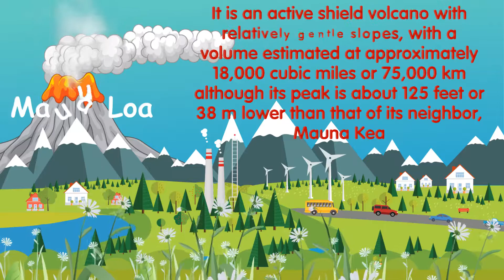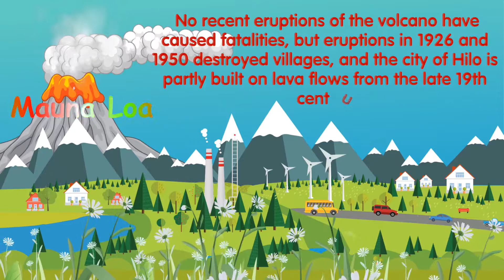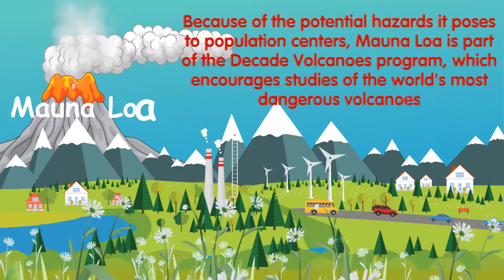World's Largest Volcanoes - Mauna Loa Island of Hawaii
Mauna Loa is one of five volcanoes that form the Island of Hawaii in the Pacific Ocean. The largest subaerial volcano in both mass and volume, Mauna Loa has historically been considered the largest volcano on Earth, dwarfed only by Tamu Massif. One of the best ways to see volcanoes in Hawaii is at Hawaii Volcanoes National Park. The park surrounds two super volcanoes, including Mauna Loa, the biggest volcano in the world. One of the things you should do is hike to flowing lava. National Park Service shares that you can hike and bicycle along the gravel emergency access route at the end of Chain of Craters Road to view and access lava as it flows down the Pūlama Pali and spreads out onto the coastal lava plain in the national park, and towards the ocean.